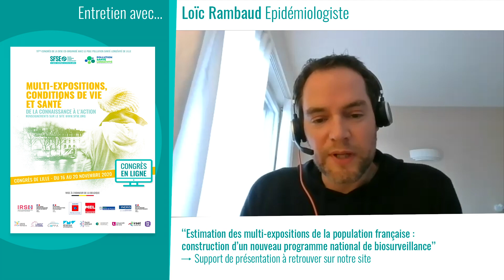Construction d'un nouveau programme national de biosurveillance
A l'occasion du congrès SFSE 2020 coorganisé avec le P2SL, certains intervenants ont relevé le défi de vous présenter leurs travaux en quelques minutes.

Entretien avec Loïc Rambaud pour sa présentation "Estimation des multi-expositions de la population française : construction d'un nouveau programme national de biosurveillance"
Q1 : Quel est l'intérêt pour la France d'avoir un programme national de biosurveillance ?
Q2 : Pourquoi développer de nouvelles modalités dans ce programme ?

Pour accéder aux supports de présentation :
Pour voir les autres entretiens :